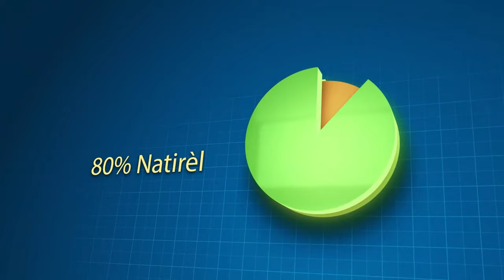Se Konfime Guy Phillipe Penitansye Dwat, DCPJ Mare Towo a